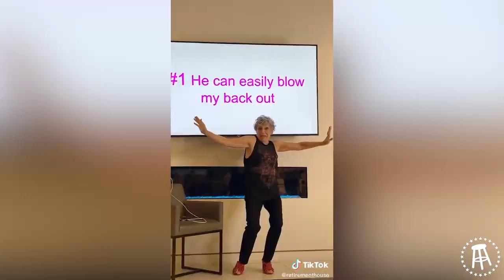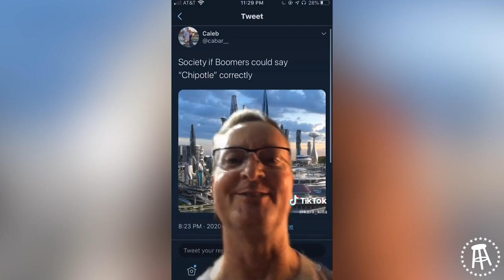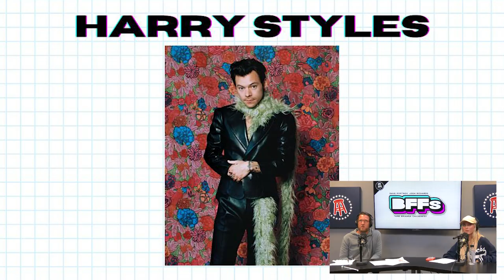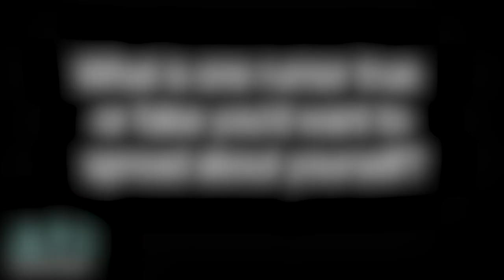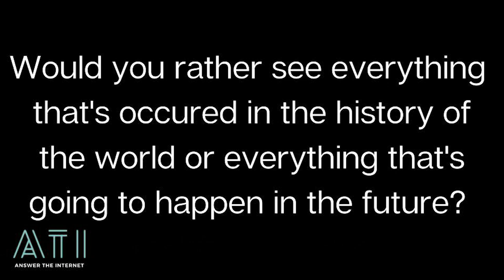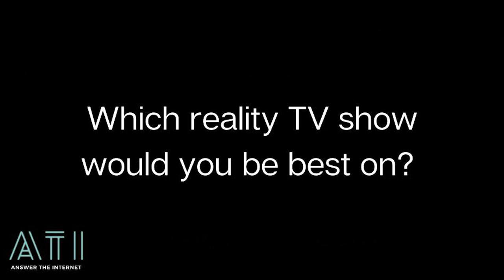BREAKING DOWN COUCH GUY + SQUID GAME — BFFs EP. 51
We break down the recent saga going mega viral on TikTok around 'Couch Guy', discuss the correct way to watch Squid Game, and Josh's recent visit to NYC. We play a new game called 'Hot or Famous' with various celebrities.

to get your first month of Swipes for just $5, when you choose a monthly plan.